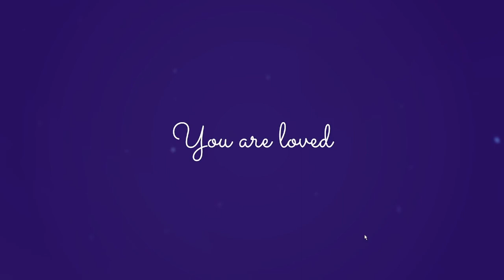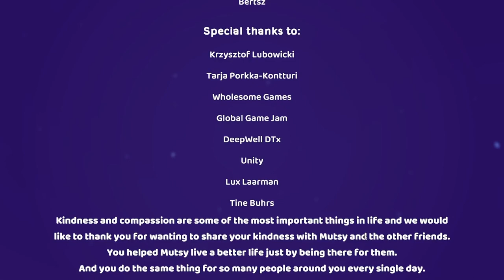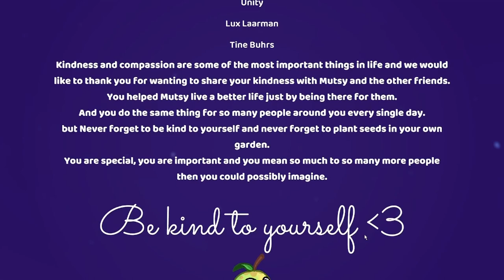Garden Buddies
In this relaxing life simulator you help Mutsy (a small apple buddy) to get friends, party hard, create a lush garden, build a community, and find inner piece!
Have comforting conversations with a wild variety of kind and fun characters, plant flowers and build structures to make this empty garden feel like a home while learning techniques to battle stress and anxiety!

Guidelines:
Channel Rules:
1. Be kind, civil, considerate & respectful to all.
2. English/Afrikaans only in chats.
3. No spamming, copy paste or constant back seating.
4. Read the title, description & review thumbnail for details.